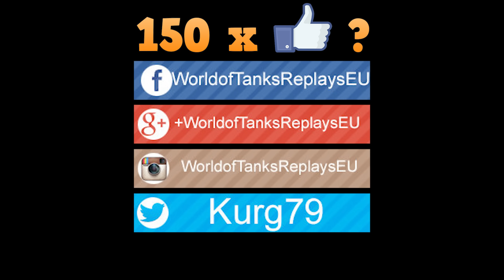WoT TVP VTU Koncept | Shooting Without Shift ?!?!?! Looks strange - Murovanka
World of Tanks TVP VTU Koncept is tier VIII Czechoslovakian medium tank and game by shooterwolf.
5.724 dmg is impressive.
4 kills and 1.764 exp is so impressive.
Confederate

WoT map ► Murovanka